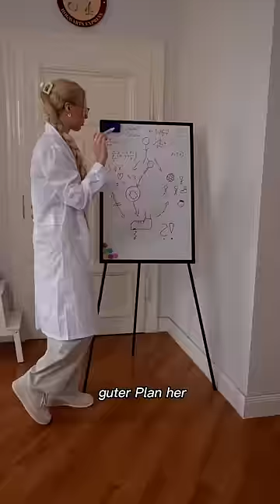Zufälliges Video 📽 Gegenstand + Ende